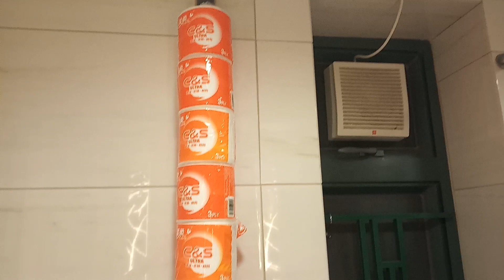Single stack 13 rounds toilet paper magazine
Because in a warfare situation, having quick access to ammunition can be life saver...